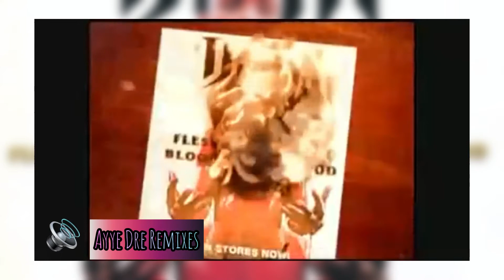DMX feat. Drag-On - No Love 4 Me (Cardan Mix)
Another remix I haven’t upload in a minute, enjoy y’all 😎🔥💯